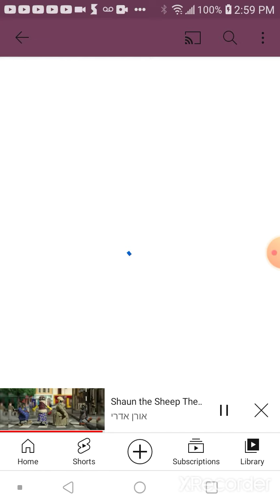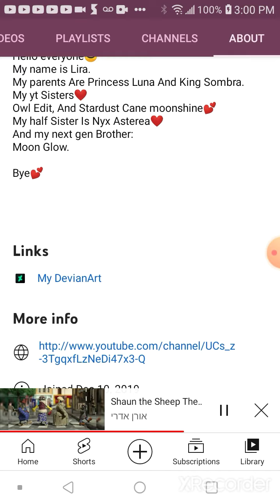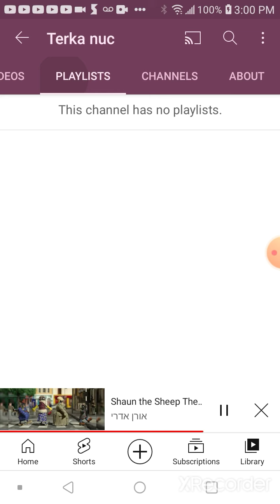Shoutout To Terka nuc